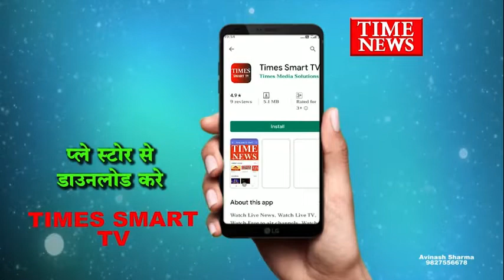मतगणना के पूर्व अधिकारियों व कर्मचारियों का प्रशिक्षण प्रारंभ दो सत्रों में दिया जाएगा प्रशिक्षण